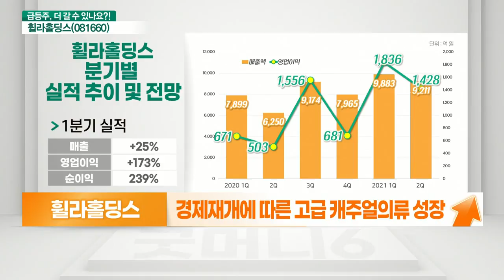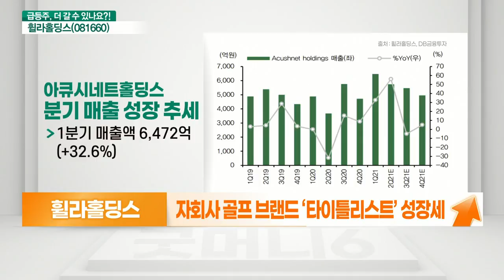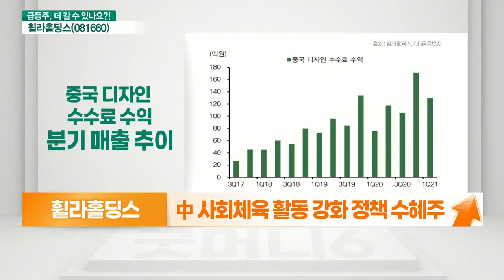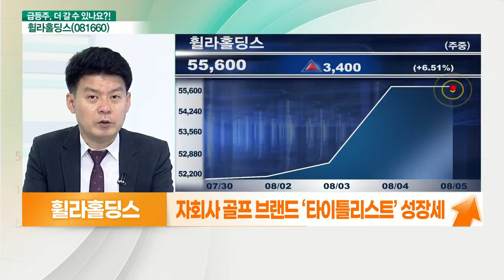휠라홀딩스(081660)... 나도 골프 관련주, 경제 재개 수혜_기대해도 괜찮아 (20210805)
- ‘골프 관련주’로 주목
- 경제 재개에 따른 고급 캐주얼 의류 성장
- 2분기 실적 증가 전망
- 中 사회체육 활동 강화 정책 수혜주
- 자회사 골프 브랜드 ‘타이틀리스트’ 성장세
- 하반기 성수기 도래 기대